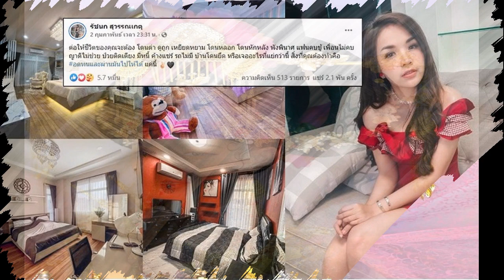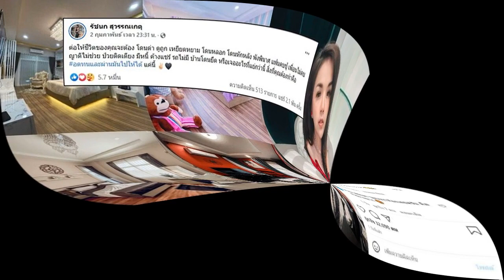อาม โพสต์เศร้านึกว่าจะถูกสวมแหวนดันถูกสวมเขา ตัดพ้อวาสนาเห็นเจนนี่